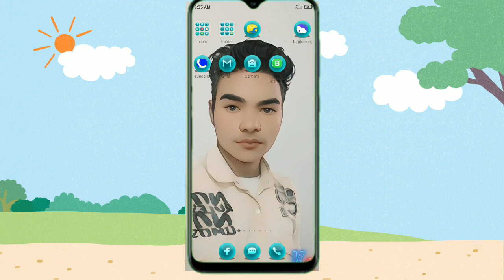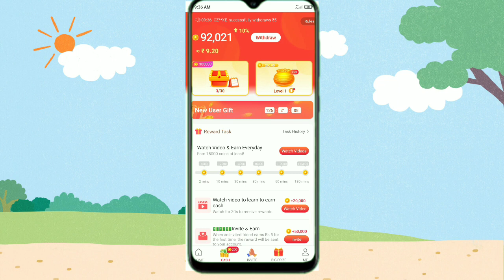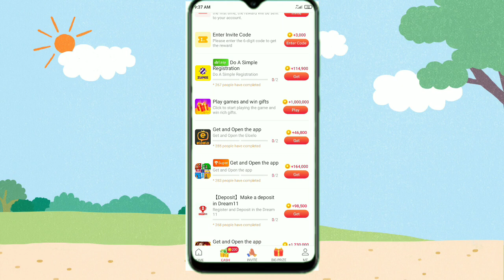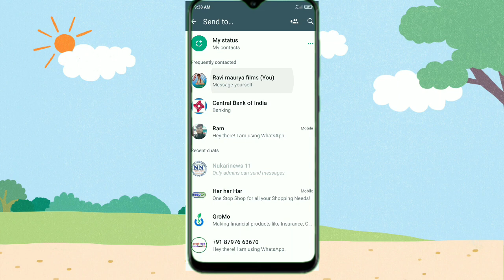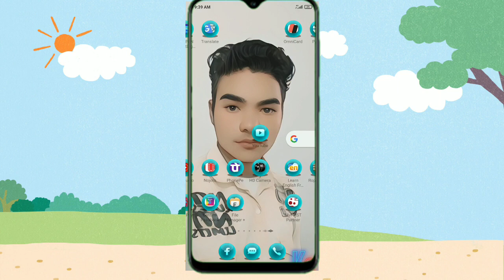vidmate kaise Paisa arning kar sakte daily rojana rupya Kama sakte ho uska vidmate Cash 💵app ₹100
Vidmate App Ka Lilnk

Copy this message ⬇⬇⬇, open ✅VidMate Cash✅ to claim 5 rupees reward, I already got it 💰💵💰💵💰💵💎💰💵!
Install VidMate Cash 👌👌👌, watch videos to make money, 💰100 rupees per day, my invitation code:😊U9A2HN😊

Kaise apne mobile phone se Paisa Kama sakte ho
Ghar Baithe mobile se paisa kamae
online Paisa kamae mobile phone se
daily rojana so rupya running kar sakte ho
agar aap bhej gawar Hain To aap is link se click Karen Paisa Kama sakte ho kooda

Bank Shaadi Se Kaise Paisa Kama sakte hain

tress Commission support

Juti per Ludo Khel kar Paisa Kama sakte ho

my circle 11 per Paisa Kama sakte ho

mycircle per 11 team Kaise banaen vah bata sakte hain